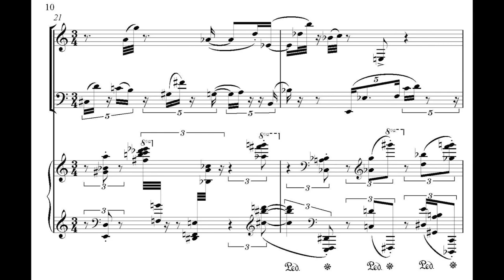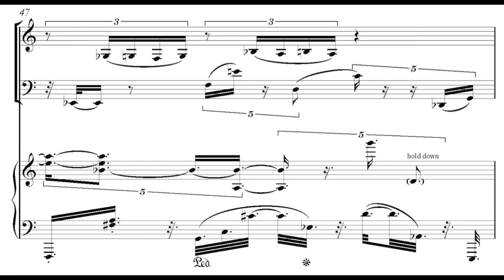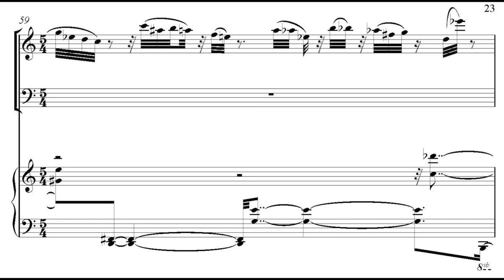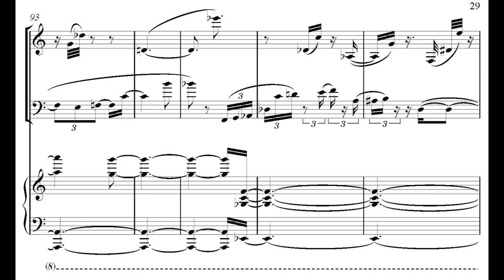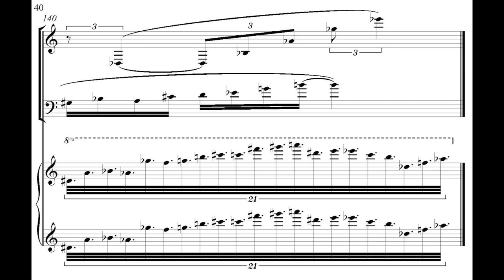Andrew Violette---Trio for Clarinet, Bassoon and Piano (1975)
"There's a story behind this piece.

When I came to clean out my mom's house, which was flooded with 3 feet of water from Hurricane Sandy, I was cleaning out a closet and came across a package with my name on it. When I got home I found that it contained microfilms. They were wet but, after laying them out, I could see that they contained music I had written while I was a student: the Sonata for Two Pianos, the Sonatina for Harp and Piano, a few early piano pieces (though not, regrettably, the lost manuscript of the B Minor Fugue I had written in high school) and another piece which I had completely forgot ten about: a Trio for clarinet, bassoon and piano.

Apparently I wrote the Trio while I was studying with Elliott Carter (The microfilm says 12/74-3/75). I surmise that I had destroyed the manuscript  because I considered it at the time to be too derivative. I destroyed the score but I had completely forgotten that I had given the microfilms to my mom.

Many years later, I dried out the microfilm, scanned it and copied the Trio on Sibelius.

I did make a few changes.

It was the fashion at the time to put a dynamic over every note. The score was studded with dynamics. I now think this is useless in performance so I trashed every dynamic and simply made a note at the beginning of the score that all instruments have to be balanced dynamically.

I changed a (very) few ridiculously difficult rhythms in a few measures but for the most part kept every rhythm and note as is.

I did away with the many abstruse metronomic modulations. They now seem to me useless performance-wise. I simply substituted the traditional metronomic tempo closest to the score.

I'm sure I wrote the piece for myself as the pianist and probably Kim Laskowski as the bassoonist. I must have written it for a specific clarinet player whose name escapes me now. It was never performed for obvious reasons.

Few write in this old avant guard style any more except for composers in the most conservative American universities and in Germany. "

---Andrew Violette